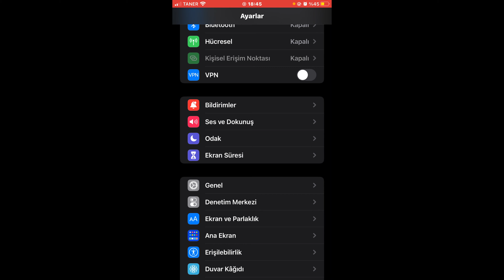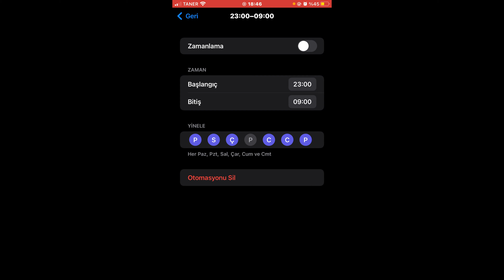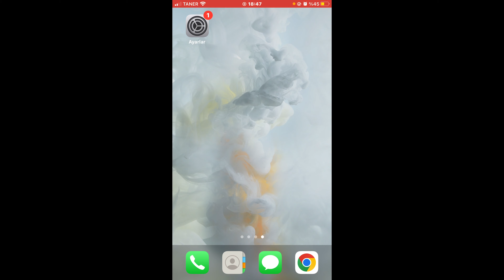İPHONE OTOMATİK RAHATSIZ ETME MODU NASIL AÇILIR ? | 2024